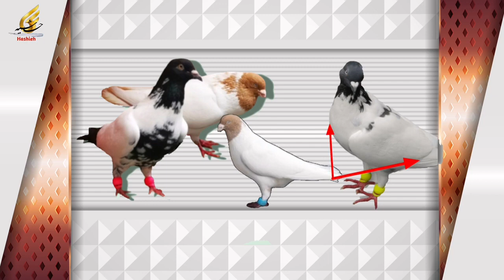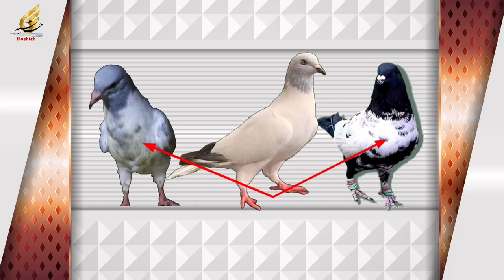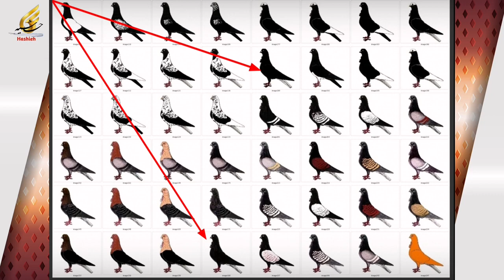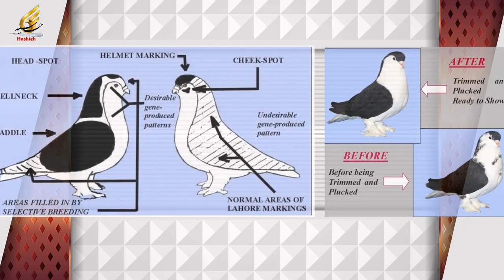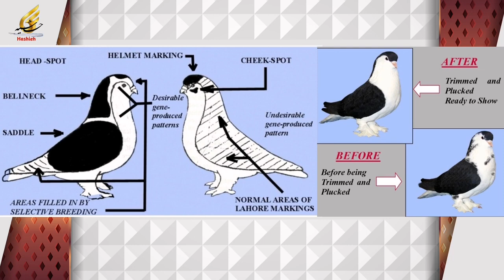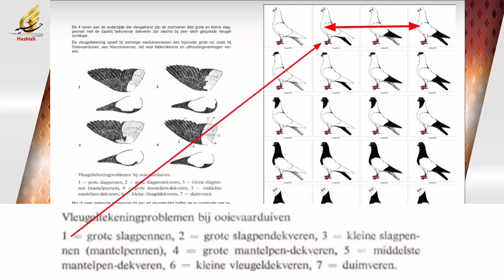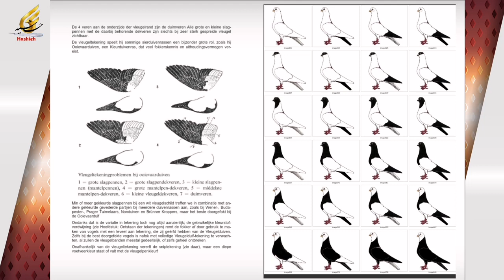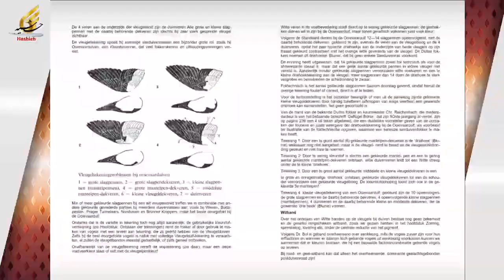موضوع بحث فرق کبوترهای شیشتری و مرغابی پتین و سینه در چیست؟